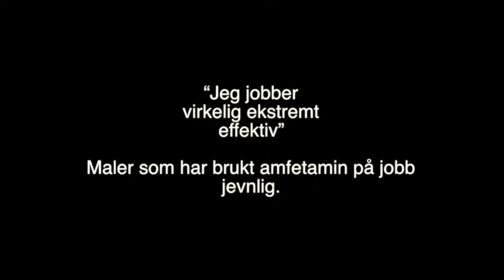Et berusende operaforedrag - Annen rus